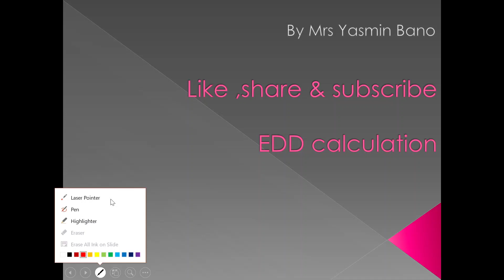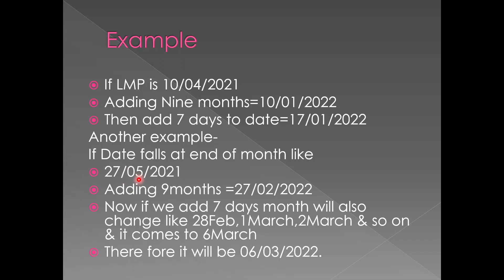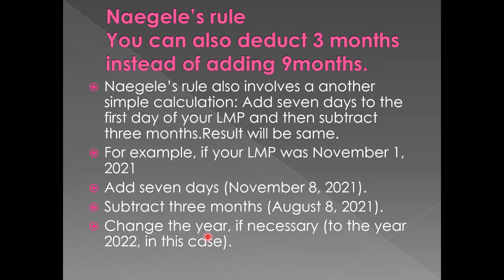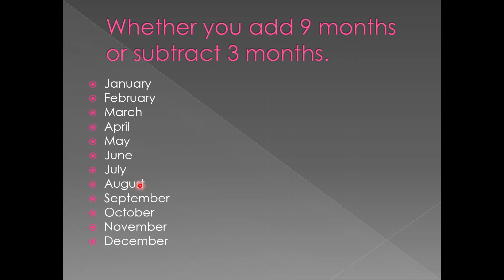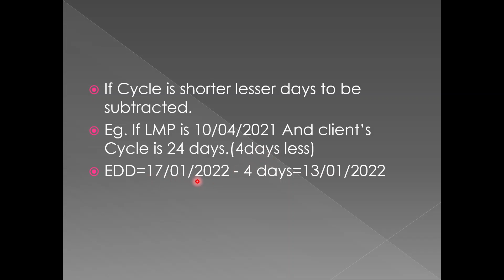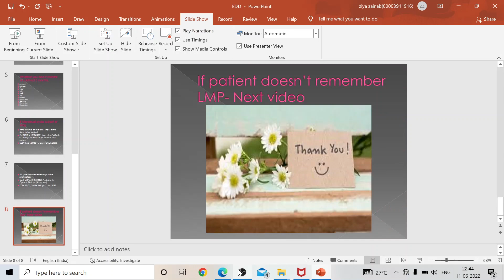EDD calculation with Naegele's formula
how to caculate EDD i.e. expected date of delivery with help of Naegele's formula.short menstrual cycle,long menstrual cycle.
How do I calculate my EDD?
How do you calculate EDD from LMP?
How do you calculate date of conception from EDD?
Which EDD is more accurate?